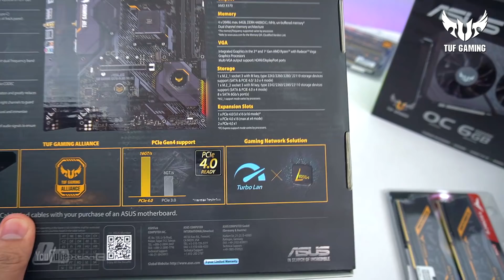VLOG: UNBOXING - Php 100K worth Full ASUS TUF Gaming PC Build/Setup [Ph]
•MBoard: Asus TUF X570 Plus wifi

•RAM: 32GB (8x4)Tforce Delta RGB 3200mhz

•GPU: Asus TUF GTX 1660 Super OC 6gb

•Storage SSD: Tforce Delta S 250GB

•Cooler: DeepCool Gammax GT TUF

•Case: Asus TUF GT 501

Gaming Gear:
•Mouse: TUF Gaming M3

•Headset: TUF Gaming H7

•Monitor: TUF Gaming Monitor VG27AQ 165hz IPS

•Mouse Pad: TUF Gaming P3

Credits:
Shot and Edited by
Xtian Capinpuyan
*Tags*
ASUS
ASUS TUF
ASUS TUF Gaming
ASUS TUF Gaming Alliance
TUF Gaming
TUF Gaming PC build
TUF Gaming Setup
TUF Gaming Alliance
TUF Gaming x570 Plus wifi Build
TUF Gaming x570 Plus wifi PC Build
TUF Gaming GTX 1660 super Build
TUF Gaming GTX 1660 super PC Build
Ryzen 5 3600x Build
Ryzen 5 3600x PC Build
Ryzen 5 3600x + GTX 1660 Super
Military Style
Military Grade
Gaming PC build Philippines
Gaming PC build 2019
Gaming Setup
Editing PC
Streaming PC
PC build
Gaming Setup
DIY PC build
PC DIY